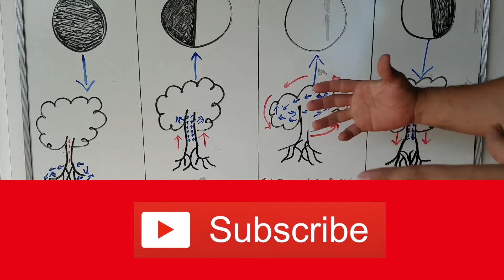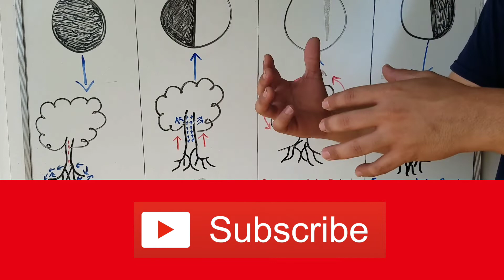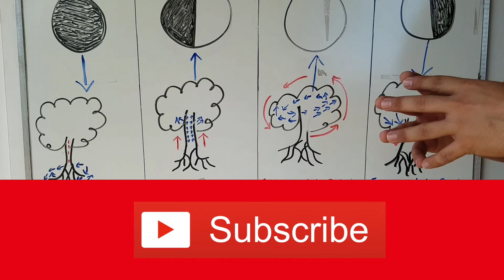🚨 CUANDO FUMIGAR USANDO LAS FASES LUNARES🚨🌚🌜🌛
Donde constantemente estamos subiendo contenido de interés para todos.